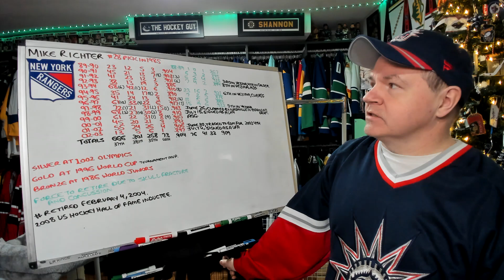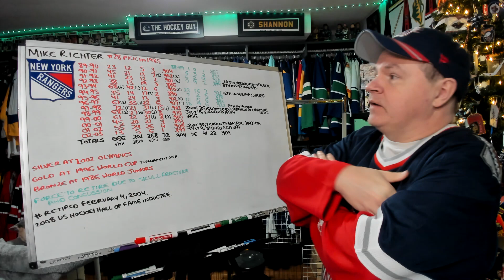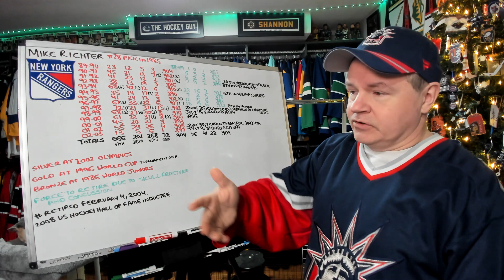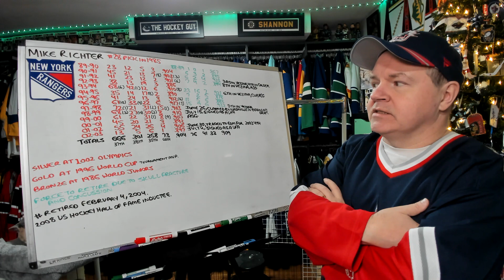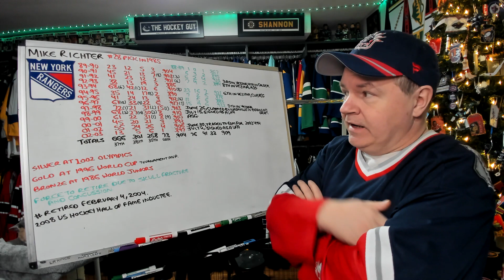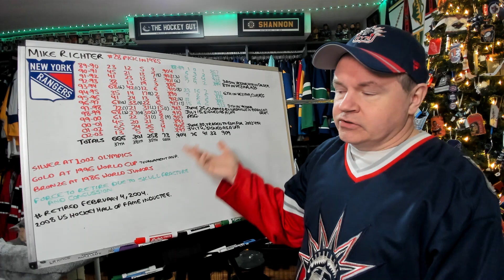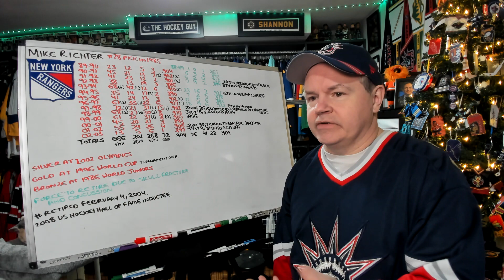The Career of Mike Richter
He was one of the best goalies in the NHL, though injuries shortened his career.

Abbotsford, BC
V2S 8P1

In the USA:
Shannon Skanes
1125 Fir Avenue
Suite 119